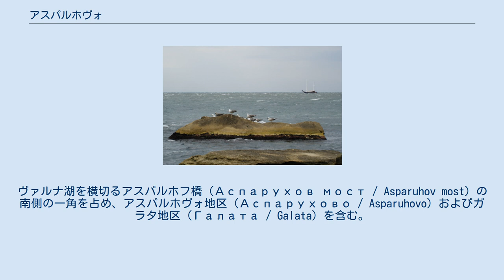アスパルホヴォ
ガラタ岬 アスパルホヴォ（ブルガリア語:Аспарухово / Asparuhovo）はブルガリア北東部の都市・ヴァルナの区。
ヴァルナの一部を構成する。
ヴァルナ湖を横切るアスパルホフ橋（Аспарухов мост / Asparuhov most）の南側の一角を占め、アスパルホヴォ地区（Аспарухово / Asparuhovo）およびガラタ地区（Галата / Galata）を含む。
ガラタ地区にはガラタ岬（Галата / Galata）がある。
 アスパスホヴォの位置。
向かって右側に位置している東側の海がヴァルナ湾、そこから西のヴァルナ湖へと伸びる入り江を挟んで、北側の沿岸部にはヴァルナの中心部、アスパルホヴォ区のある南側にはアスパルホヴォ地区とガラタ地区がある。
両岸はアスパルホフ橋で結ばれている。
 手前がヴァルナ中心部、湾口から西（向かって右側）へヴァルナ湖へと続く入り江がわずかに見える。
その対岸にあるのがアスパルホヴォ地区である。